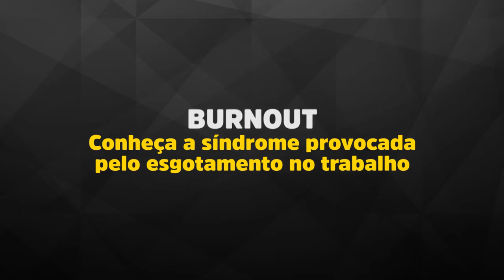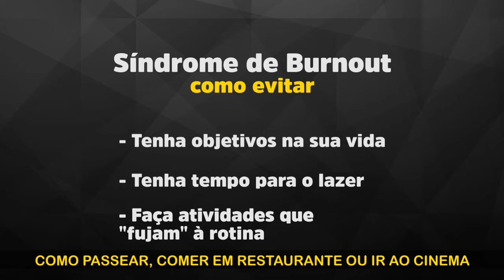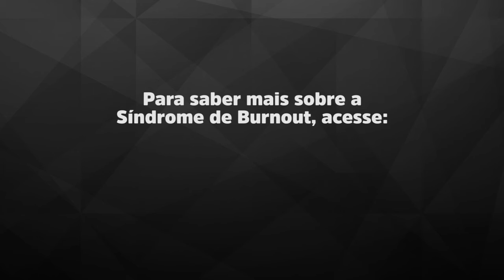Saiba o que é Síndrome de Burnout: O mal que pode ser causado por excesso de trabalho.